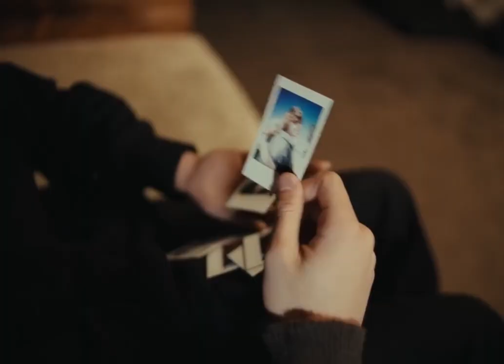The Kid LAROI - Love Again | Rewind to the beginning